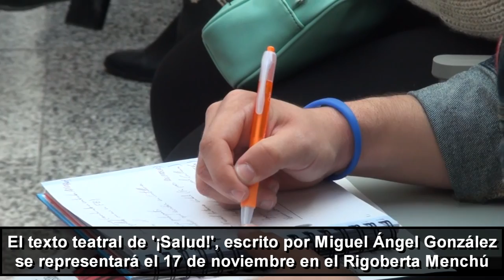La obra ’¡Salud!’ fue la ganadora del XIV Certamen de Teatro Mínimo AnimaT.Sur de Leganés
El Ayuntamiento continúa volcándose con la cultura y el teatro. El 24 de octubre la Casa Consistorial acogía la presentación de los ganadores del XIV Certamen Internacional de Teatro Mínimo AnimaT.Sur de Leganés. Autores de 16 países han presentado sus textos a este certamen, que ha reunido un total de 179 obras.

Año tras año continúa creciendo la proyección internacional de un certamen que promueve la generación de nuevos públicos para las salas teatrales, además de poner en valor e impulsar el trabajo que realizan los nuevos autores y autoras.

La Compañía de Teatro Estable de Leganés representará la obra ganadora

Estos premios, organizados por AnimaT.Sur y a los que se concurre con textos de teatro de un máximo de 15 folios, están abiertos a dramaturgos de cualquier nacionalidad, con tema libre y deben estar escritos en castellano. El premio cuenta con una dotación de 600 euros, que aportará el Ayuntamiento de Leganés. El jurado ha decidido que el ganador de 2017 sea la obra ’Salud’ de M. Ángel González.

La Compañía de Teatro Estable de Leganés representará el próximo 17 de noviembre en el teatro del Centro Cívico Rigoberta Menchú de Leganés este texto. Tras la representación se entregará el premio al vencedor así como también el accésit de honor a Arancha Sanchís, hoy presente en la presentación, como reconocimiento a su obra ’Balbina’.